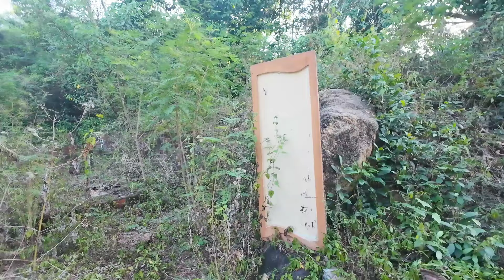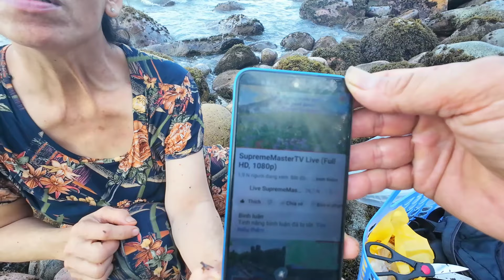"TIÊN SA" ...... Ghềnh Ráng Quy Nhơn